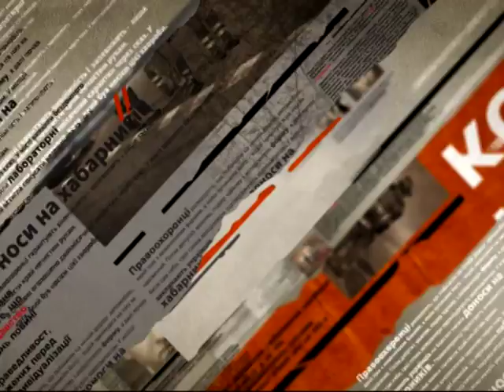В Киеве почтили память погибших год назад Нигояна и Жизневского - Чрезвычайные новости, 22.01